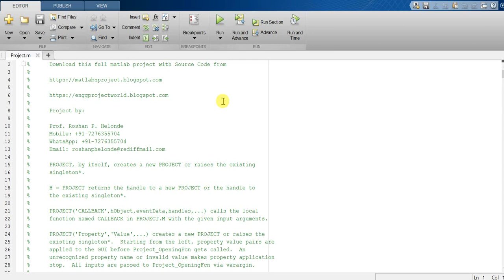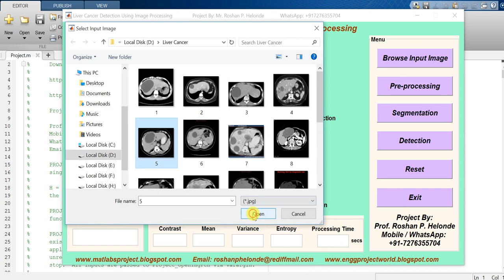Matlab Code for Liver Cancer Detection Using Image Processing Matlab Project Source Code